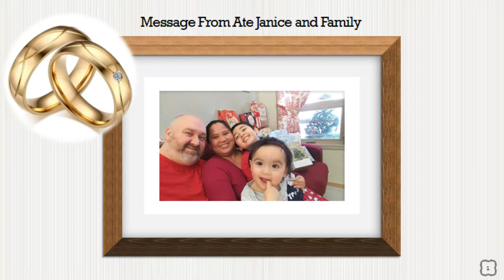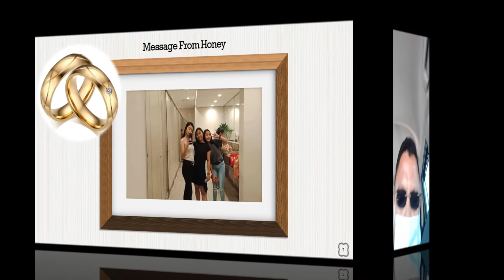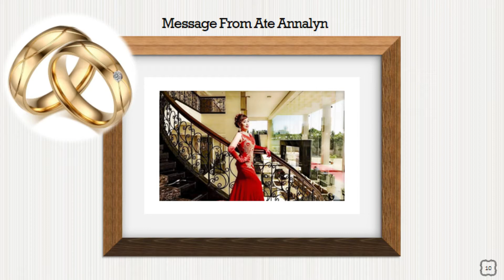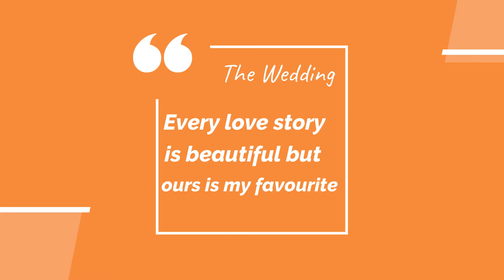Ivan & Lovely Wedding Video Messages - December 12, 2020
Ivan & Lovely Message Wedding - December 12, 2020